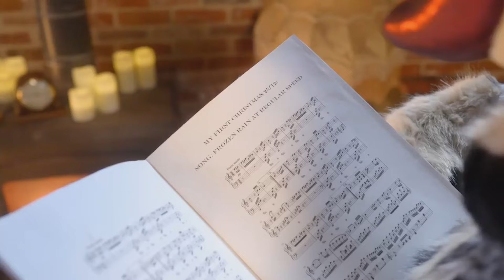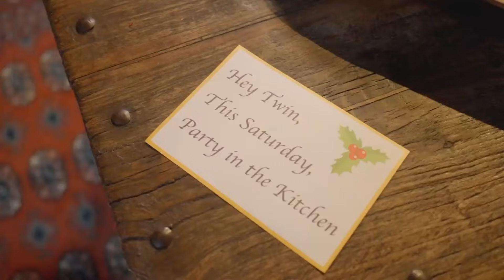The Masked Singer 2023 Christmas Special | Partridge In A Pear Tree Full Performance